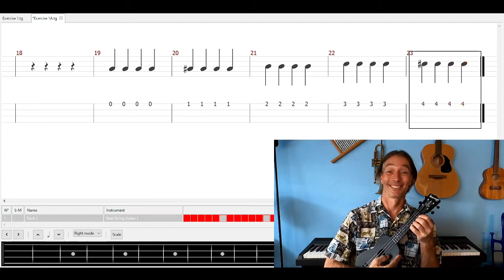2021 Ukulele warm up 1A with frets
Basic warm up exercise for adding the left hand